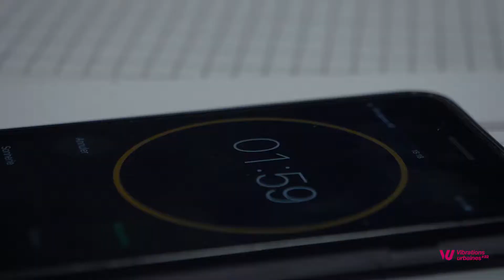CONTEST TROT FREESTYLE BY CITADIUM / 2019 /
Pour la 3eme année, le festival vous fait découvrir les meilleurs riders de ce sport !

Réalisation de Iris Motion Movie pour la Ville de Pessac
© Ville de Pessac - 2019